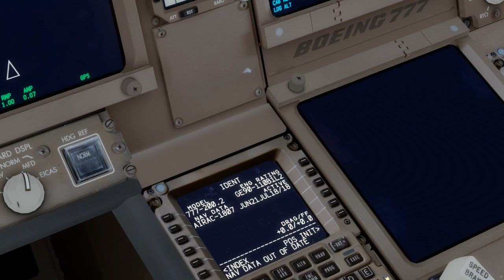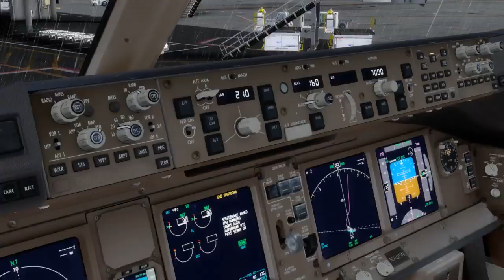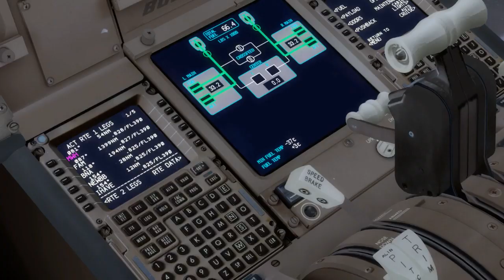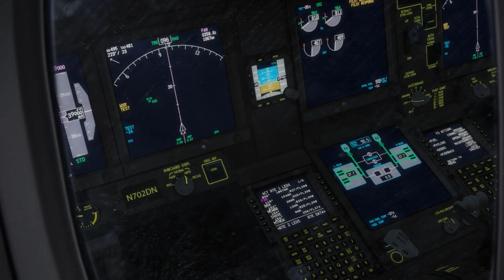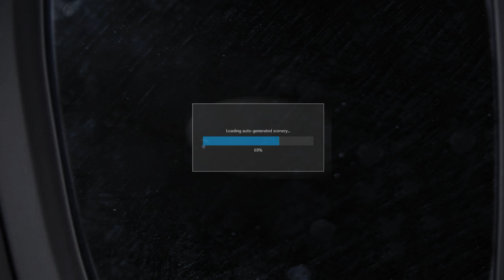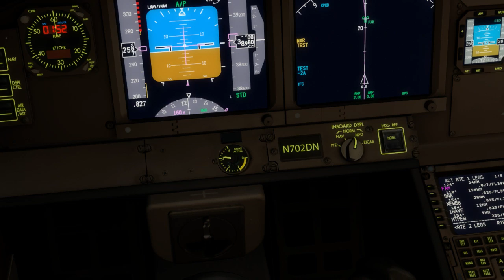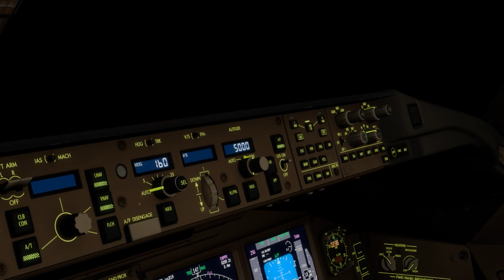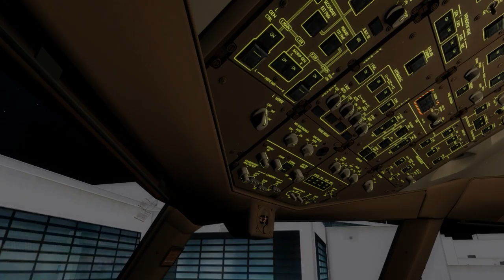777 to the Super Bowl! | P3D V4.4